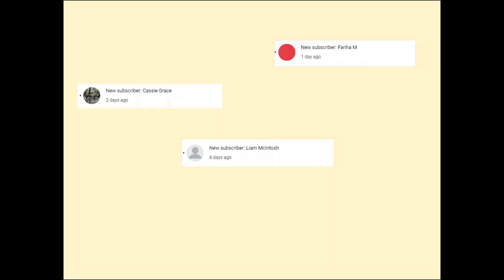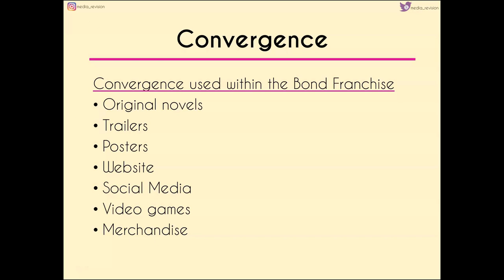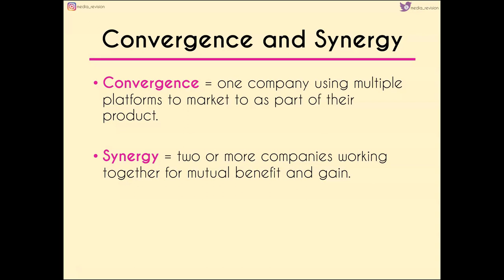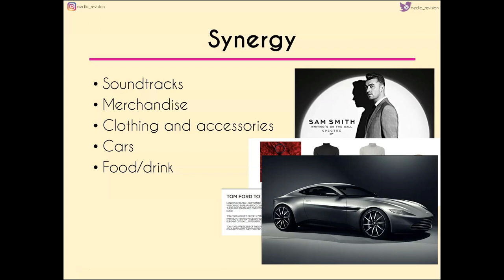Convergence and Synergy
A quick video explaining the difference between Convergence and Synergy when it comes to the 007 franchise. A specific focus on social media.

Massive thanks to Matthew for making my new intro!

Programme: HitFilm Express
Font: Caviar Dreams